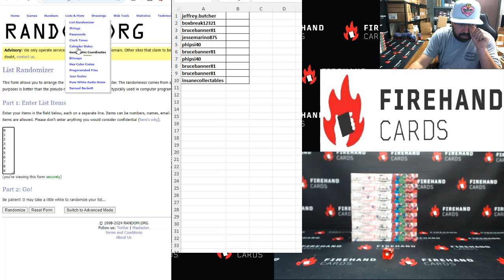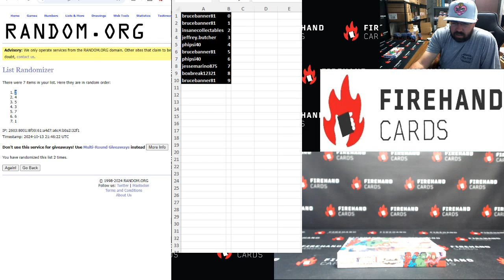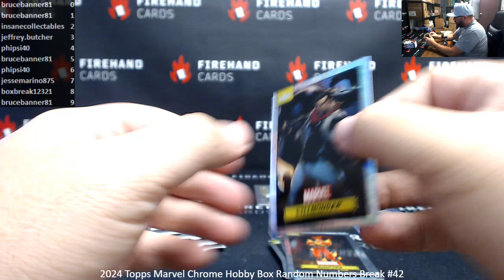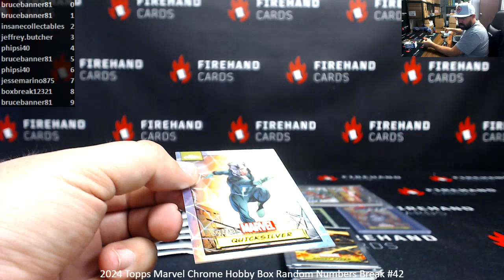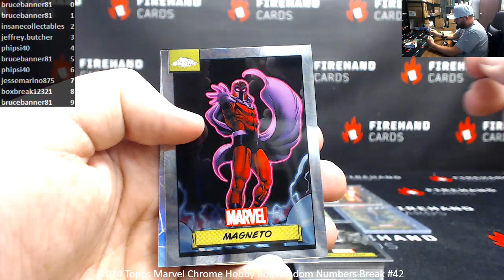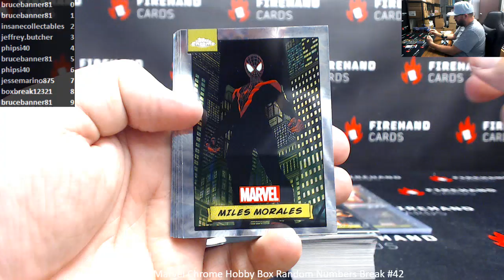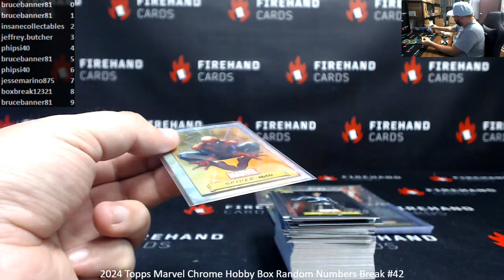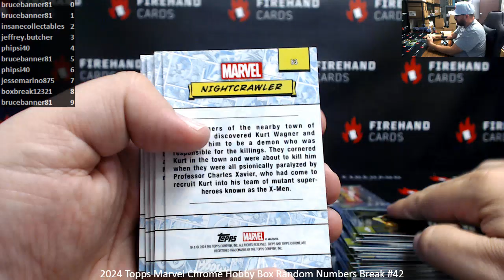10/13/2024 2024 Topps Marvel Chrome Hobby Box Random Numbers Break #42